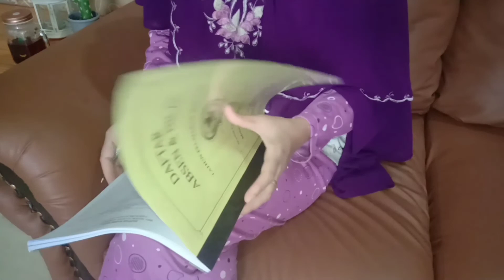Daily Vlog Beres-Beres Tanaman